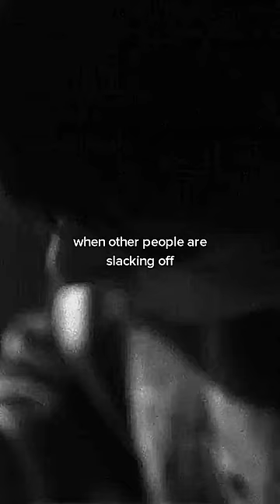GET UP AND GRIND - Motivational Speech